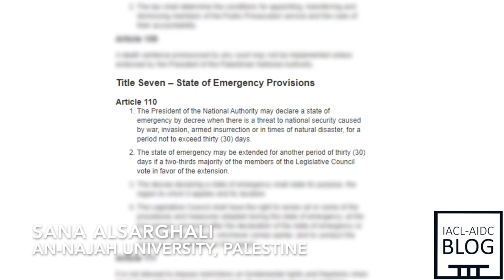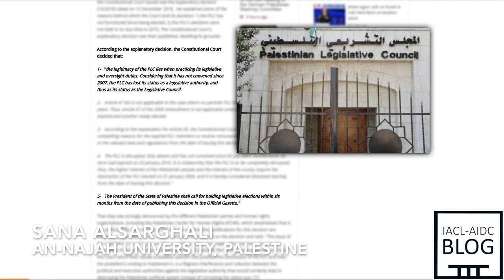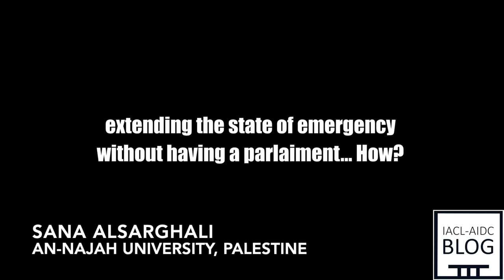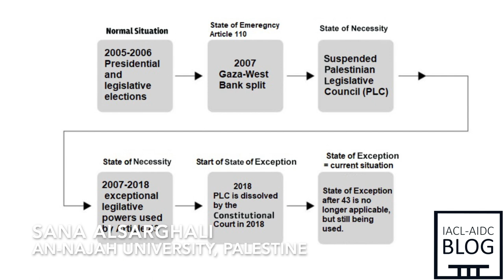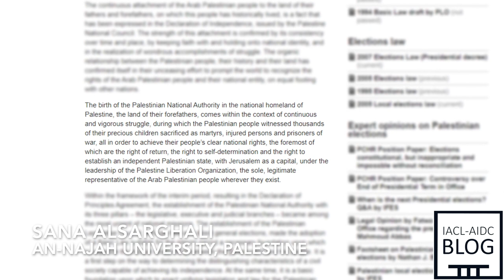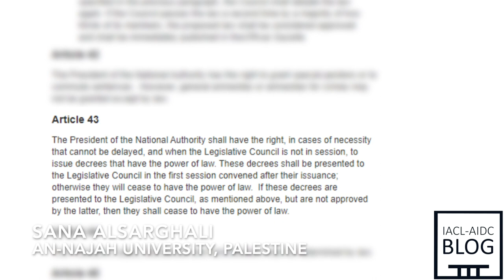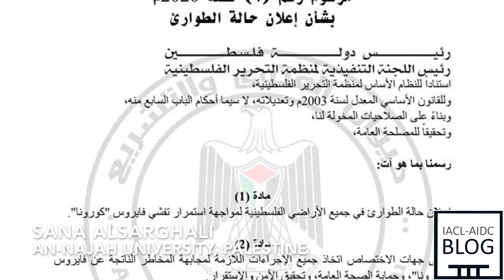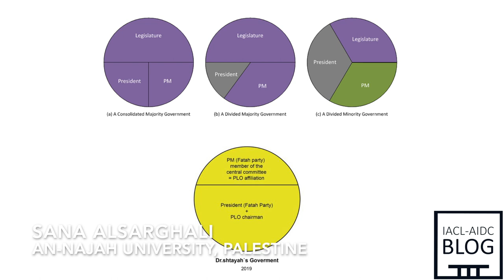IACL - Constitutional Reflections on the Pandemic - PALESTINE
IACL Vlog Constitutional Reflections on the Pandemic – Sana Alsarghali talks about Palestine